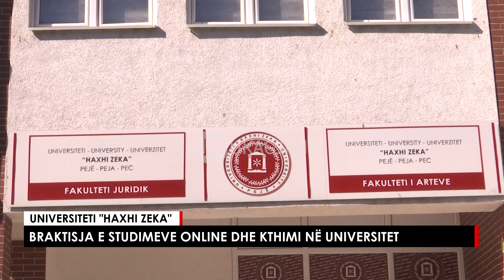BRAKTISJA E STUDIMEVE ONLINE DHE KTHIMI NË UNIVERSITET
Studentët e universitetit “Haxhi Zeka” në Pejë, të vetmit që i janë kthyer mësimit fizikisht